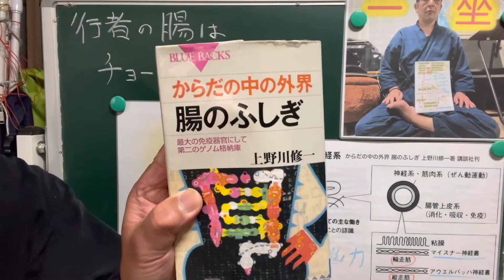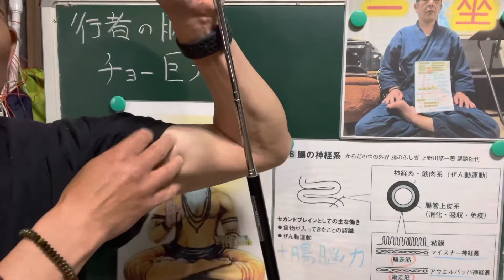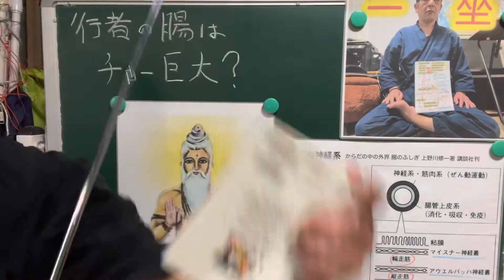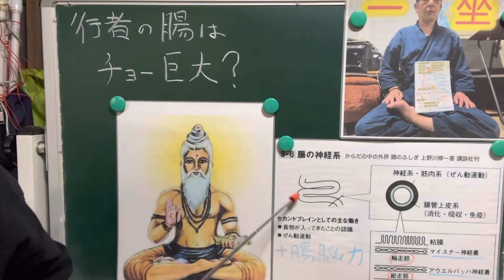行者の腸はチョー巨大？